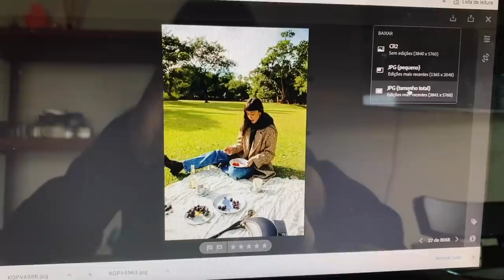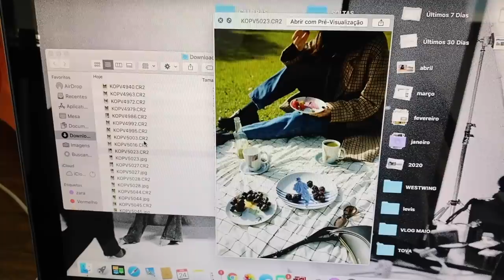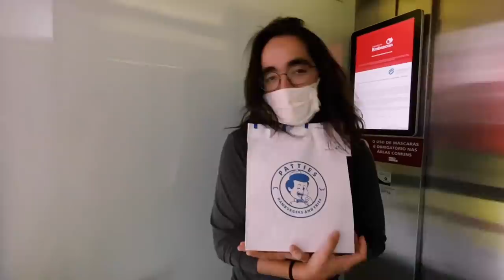VLOG | #20 - PRODUÇÃO, ALEXA e PIERCING.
- série 06:08 - The Chosen.
- 07:45 - Livro: Extraordinário.